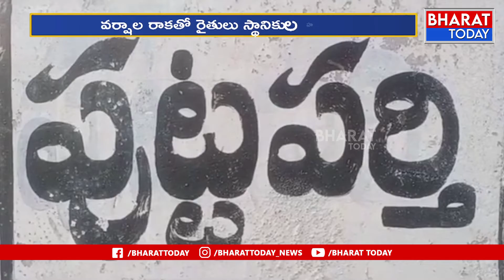పుట్టపర్తిలో భారీ వర్షం | PuttaParthi | Bharat Today